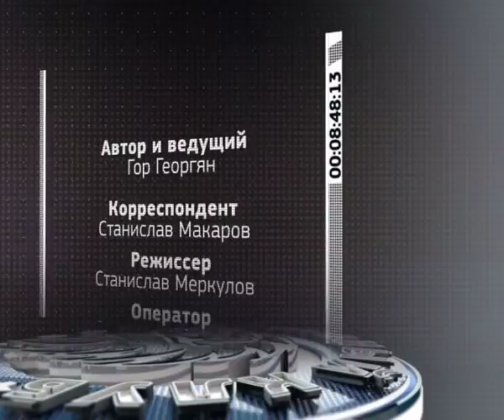«Спортивный клуб», 17 сентября 2016 года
Готовы ли красноярцы сразиться с командой Фёдора Емельяненко? Как олимпийского борца из Армении встретили родственники в Красноярске? И почему самбист Александр Пивнев хочет стать врачом?